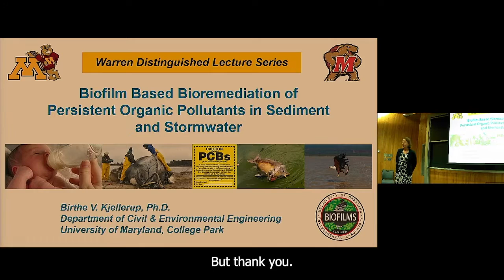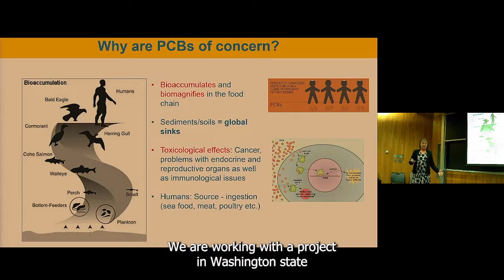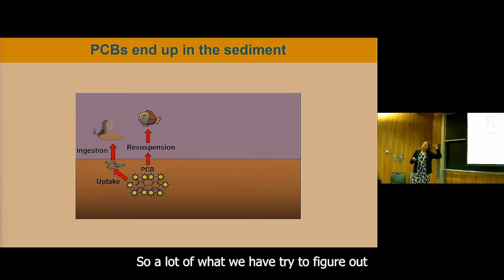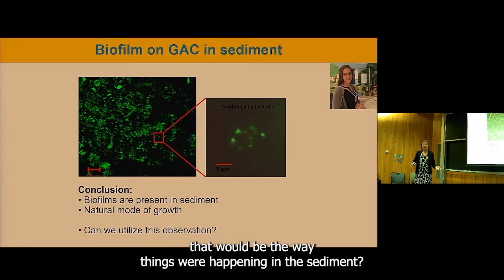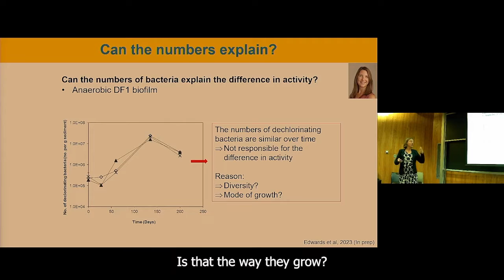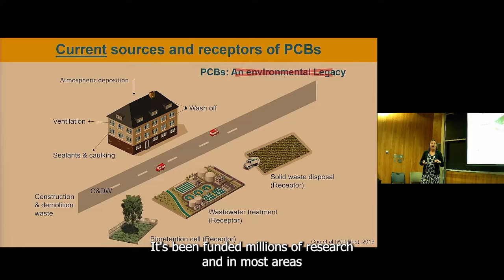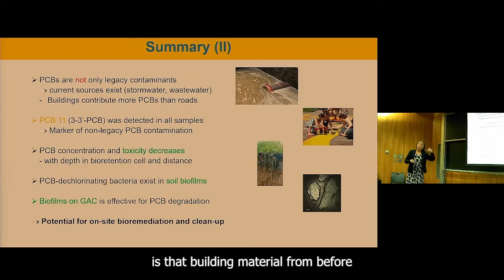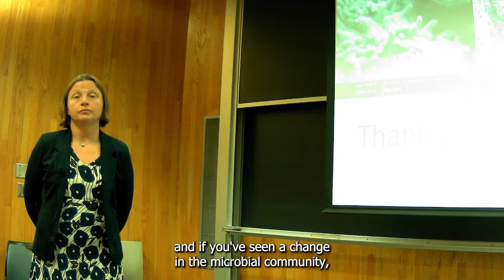Biofilm Based Bioremediation of Persistent Organic Pollutants in Sediment and Stormwater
Birthe V. Kjellerup
Civil and Environmental Engineering & Bioengineering

Kjellerup’s research group has developed a novel approach to address PCB contamination. They co-localize PCB-degrading microbes onto surfaces of sorp­tive particles as biofilms, which  can be used as a delivery system. This approach can also be modified for treatment of contaminated stormwater and wastewater effluent prior to discharge. The effect of stormwater containing PCBs on sediment quality was evaluated for multiple locations in Baltimore Harbor. Sediment core samples were evaluated and compared to historical PCB concentrations. Kjellerup discusses these experiments along with current strategies for bioremediation of PCBs in stormwater retention cells and in sediment.